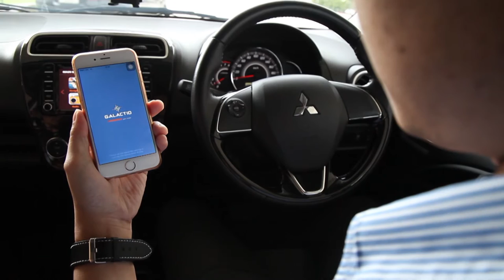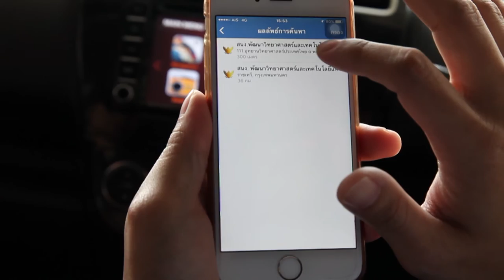พลังวิทย์ คิดเพื่อคนไทย ตอน ขับรถถึงที่หมายสบายใจ ด้วยแอปพลิเคชัน Galactio TH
เคยไหม ที่จะไปไหนในเมืองไทย แต่ไม่รู้เส้นทางไปถึงจุดหมาย ทำให้หลงทาง ทั้งยังเสียเวลา และค่าใช้จ่ายในการเดินทาง แต่ในยุคแห่งเทคโนโลยี อย่างทุกวันนี้ ชีวิตไม่ยากแล้ว เพราะมีแอปพลิเคชันการนำทางสำหรับสมาร์ตโฟน มาช่วยอำนวยความสะดวก ในการขับรถให้ถึงที่หมาย สบายมากขึ้น

ทีเอ็มซี / สวทช. ให้การสนับสนุนบริษัท อาปิโก ไอทีเอส จำกัด บริษัทไทย ในการสำรวจและจัดทำแผนที่ ภายใต้ชื่อ Powermap เพื่อพัฒนาระบบขนส่งอัจฉริยะ ในภูมิภาคเอเชียตะวันออกเฉียงใต้ ได้พัฒนาแอปพลิเคชัน “กาแล็คติโอ” สุดยอดนวัตกรรมของระบบแผนที่นำทาง สำหรับสมาร์ตโฟน ที่ใช้งานแผนที่ในระบบออฟไลน

กาแล็คติโอ สามารถดาวน์โหลดได้ฟรี ทั้งในระบบแอนดรอยด์ และไอโอเอส มีความล้ำหน้าไม่เหมือนใคร ค้นหาสถานที่ได้ง่ายด้วยภาษาไทย พร้อมแนะนำเส้นทางที่ดีที่สุดไปยังจุดหมายปลายทางของคุณ ได้อย่างถูกต้องแม่นยำ แสดงแผนที่ และอาคารในรูปแบบ 3 มิติ รวมถึงมุมมองทางแยกเสมือนจริง บอกรายละเอียดข้อมูลค่าผ่านทาง และคำนวณระยะเวลา ให้ผู้ใช้วางแผนได้ก่อนการเดินทาง